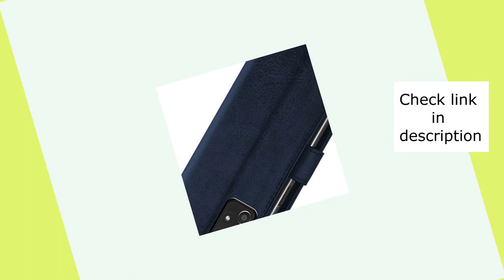Samsung Galaxy A23 Back Cover Pouch Leather Finish Flip Cover Smoke Case Rubber Case - MMR Mobiles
Samsung Galaxy A23 Back Case | Cover | Pouch | Leather Finish Flip Cover Smoke Case |  Rubber Case with Camera Protection - MMR Mobiles